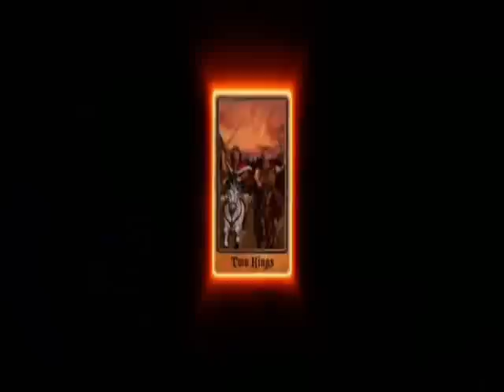Tenacious D - Inseguimento [sub ita]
Una delle parti più divertenti del film